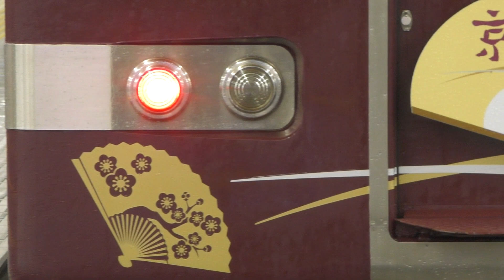【鉄道PV】惜別！ 阪急6300系京とれいん引退PV